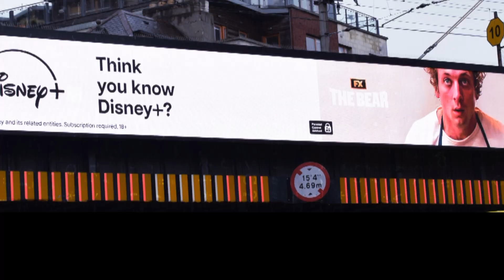Disney+ - You're Missing Half the Story | PML Group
In 2023 Disney+ leveraged the ‘difference of being different’ on Outdoor, realising the big, iconic & powerful storytelling prowess that it can deliver by way of custom and special builds.

The entertainment giant has recently refreshed its “Think you know Disney+?” campaign for 2024, encouraging service users to explore beyond the classic Disney content by reminding service users that there’s more to explore beyond animation and superheroes.

Planned by Zenith, part of Core and Source out home, the campaign’s latest presentation comes in the form a large, wide-reaching highlighting an eclectic mix of new content like The Bear, Shogun, Poor Things, and Alien Covenant.